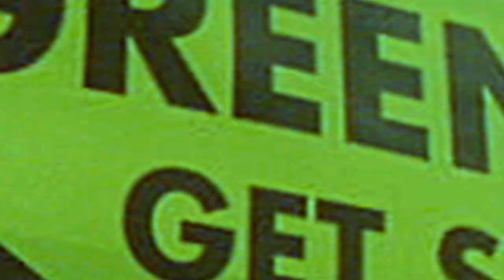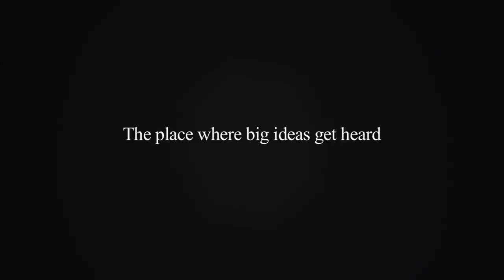Climate One Trailer HD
Climate One at the Commonwealth Club convenes thought leaders from all facets of society to discuss energy, environment and the economy. Though intimate discussions with top thinkers and doers, Climate One stimulates and advances the discussion about a clean energy future.

"If our intention as a species is to destroy the planet, the we're doing great. But if it's not our plan, then what is our plan?"
- William McDonough at Climate One

Climate One
Come together at the Commonwealth Club.